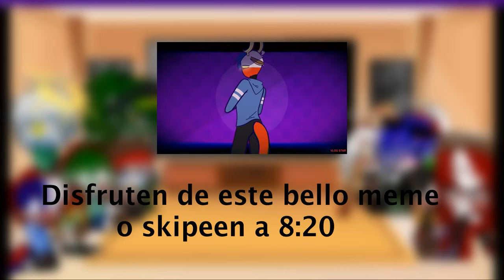CountryHumans react to ???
esto me tomó mucho tiempo sean amables pls ;-;